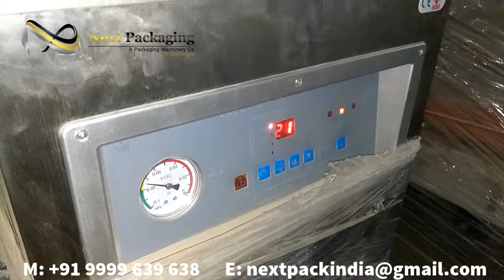Vacuum Sealing Machine, Vacuum sealing machine for food, khakra, rice, dates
VACUUM SEALING DZ 400  series table-style vacuum packaging machine can finish the whole programs of vacuum extraction, gas flushing (optional), sealing, printing, cooling and exhaust automatically. The products after packing can be prevented from oxidation, going mould, insects or getting damp, thus can be kept fresh for longer time.

Food, Commodity, Medical, Gift, Handicraft, Alcohol and Tobacco, Toy, Textiles, Chemical